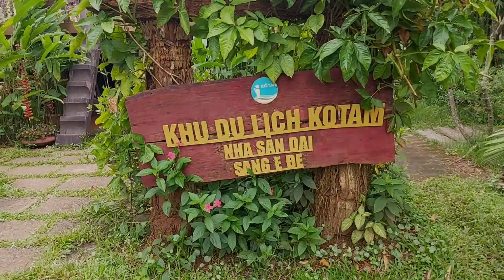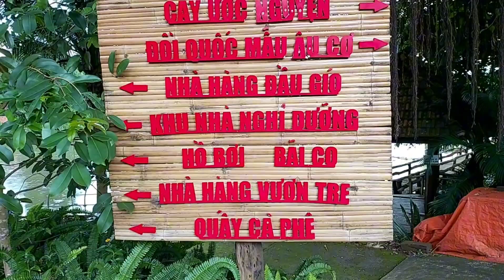Thang Lê @ Khám Phá Khu Du Lịch Ko Tam Đắc Lắc (phần 1)